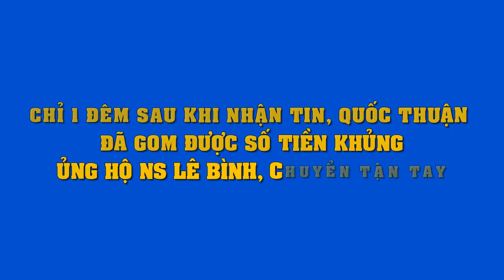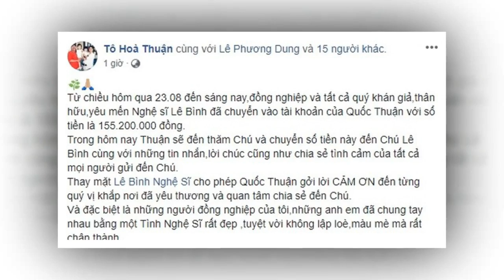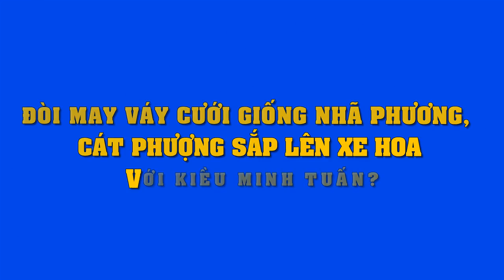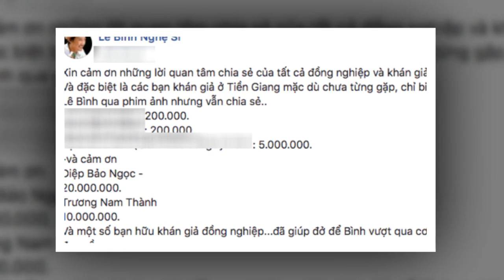Lời hứa cảm động trong lễ đính hôn của Trường Giang Nhã Phương khiến khách mời rơi nước mắt